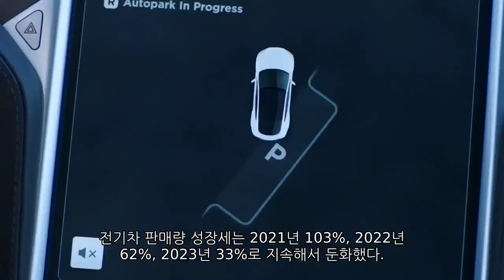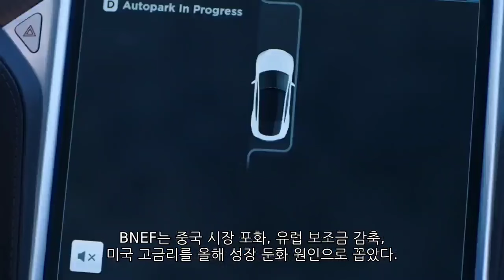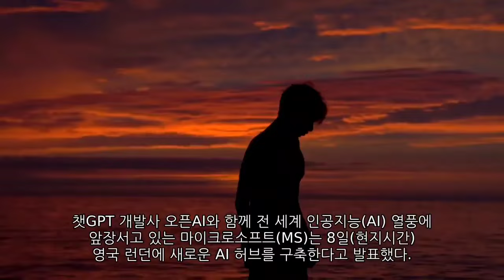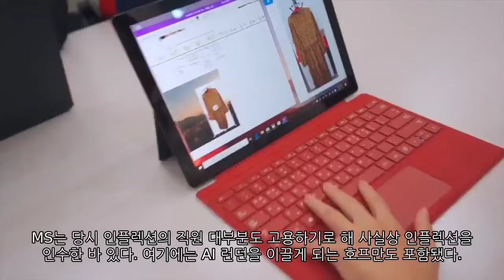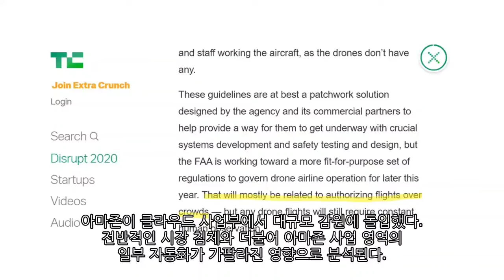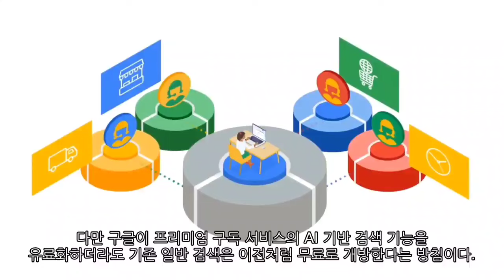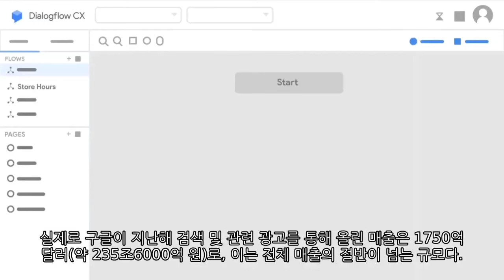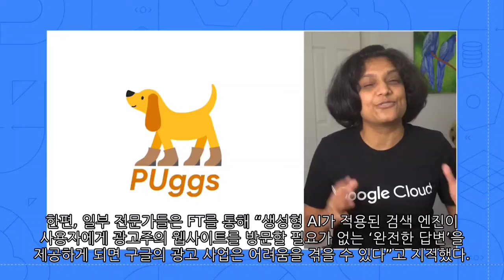[News] 테슬라(Tesla), 마이크로소프트(MS), 아마존(Amazon), 구글(Google)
-테슬라(Tesla)  올해만 34% 빠졌다. 바닥은?
-마이크로소프트(MS)  런던에 AI 허브 구축…제품 개발·연구 집중
-아마존(Amazon) 클라우드 사업부, 수백명 직원 자른다…자동화·시장침체 영향
-구글(Google) 생성형 AI 기반 검색 기능 ‘유료화’ 검토